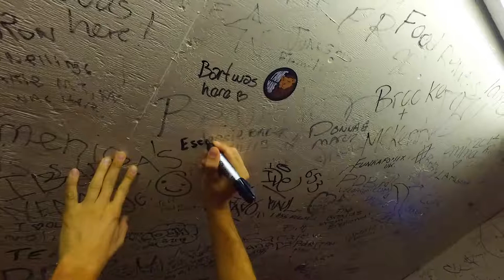Capturing America's Beauty - Santa Cruz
Santa Cruz Singletrack | Escape Adventures

Nicknamed “Surf City”, Santa Cruz’s identity ranges from a college town, distinctive for its thriving counterculture, to big Redwood-groves, omnipresent greenbelts, and barking sea lions.

Our trip leans towards organic farms, the flourishing artisanal beer and wine scene, as well as long stretches of free spirited, primo singletrack. Wilder Ranch State Park, a 700-acre coast hugging preserve, boasts beautiful trails amongst Brussels sprout fields and towering Redwoods. Respectfully built around a 19th century dairy ranch, Gothic Revival farmhouses and a Victorian residence, Wilder Ranch is as much about cultural moorings as it is easy-on-the-eyes pastoral. From regal structures to beachcombing, big bluffs to inland canyons, we explore it all; places that come with their own informal history lesson.

From offbeat tolerant Santa Cruz, we head in a figuratively far different direction. At the Monterrey Bay beachfront, we find the immaculately groomed Fort Ord. It was here that over one million U.S servicemen trained from 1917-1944. As Wilder Ranch served as the opening act, the thick forest and cornucopia of trails we find at the “playground” in Soquel Demonstration State Park will flat-out steal the show.

From Mexican land grant turned logging company reserve turned state forest (1988), the Soquel Demo is now the Bay Area’s number one mountain bike park. The 19-signature trails here total 27-miles: they range from the advanced Braille DH (with bypasses) to six different Flow Trails, (think more intermediate). The highest trail reaches 2558-ft; conversely the down hills total 14-miles of distance. That’s a lot of whoop.

From 40,000-acres of lush coastal preserves to great spans of giant Redwoods, “Cool” Santa Cruz to the rich literary history around Monterrey, this plum-riding destination energies and harmonic resonances is unlike any other Escape Adventure.